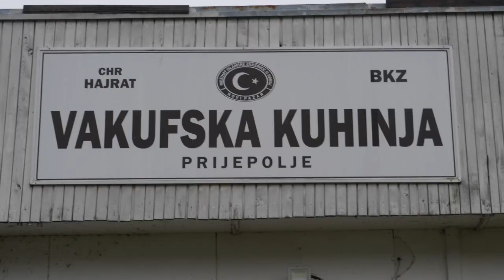CHR Hajrat - Podjela uglja za Prijepolje